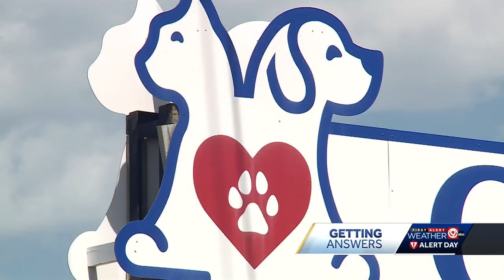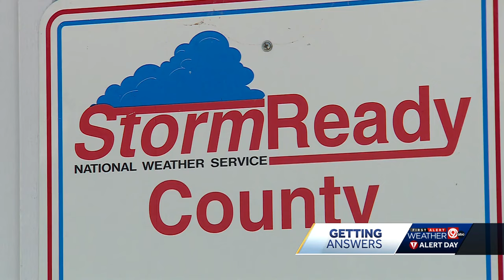Doctor dies after being struck by lightning after Holden, Missouri rodeo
A severe weather alert was issued for Johnson County, Missouri, more than a half hour before emergency workers arrived to treat a lightning strike victim in the parking lot of the annual rodeo in Holden.  Dr. Rob Espey, 53, died after being struck by lightning.  According to his biography page for the Crain Veterinary Center in Grain Valley, Espey followed in his father’s footsteps, both men graduating from the University of Missouri School of Veterinary Medicine.